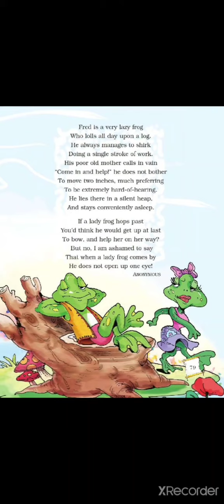The lazy Frog - poem explanation in Tamil - NCERT syllabus - CBSE - 5th std